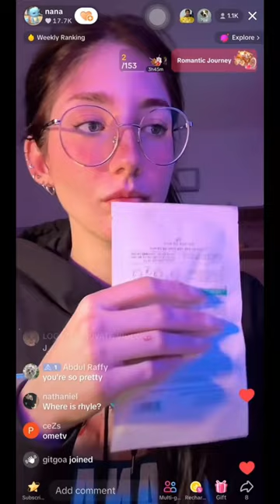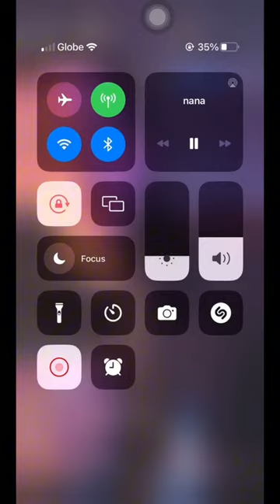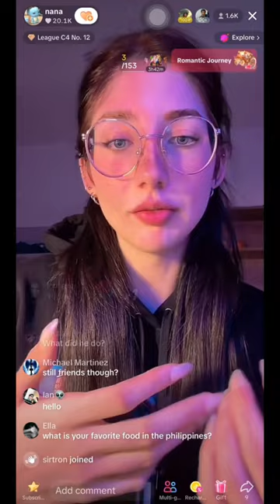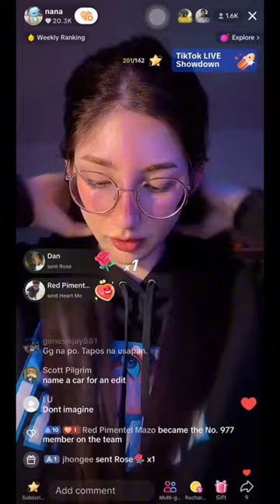Nana’s Point of view about what things happened with Bryle.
Here is Nana live on tiktok and she’s saying what her point of view between her and bryle.Many things we must to consider before everyone gives any reactions.